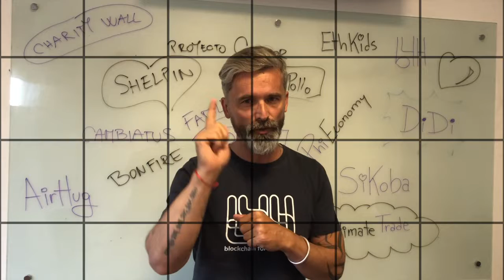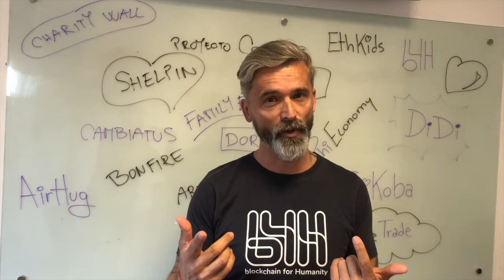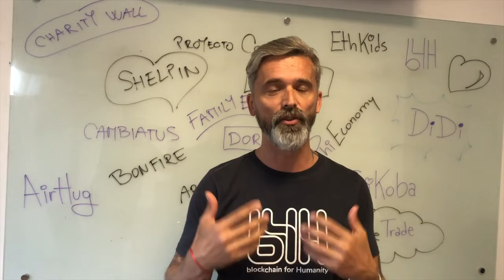People behind Blockchain4Humanity.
This video is showing just a small part of the people behind B4H community which is continuously growing..